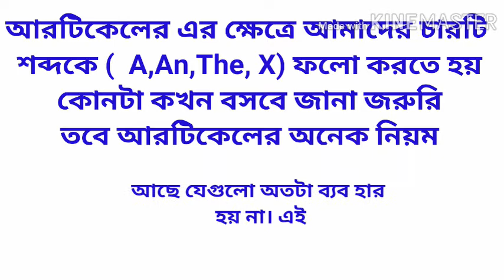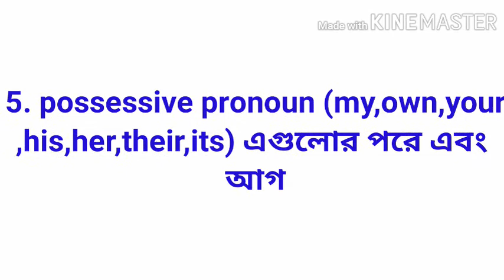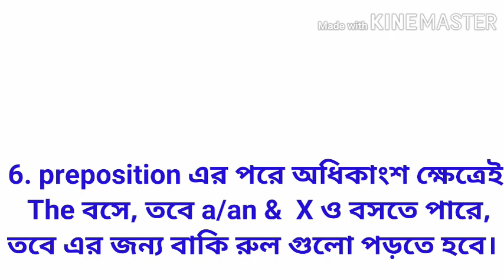দেখুন একবার কাজে লাগান সারা জীবন। Article এর ম্যাজিক ফর্মুলা। Article rules in Bangla